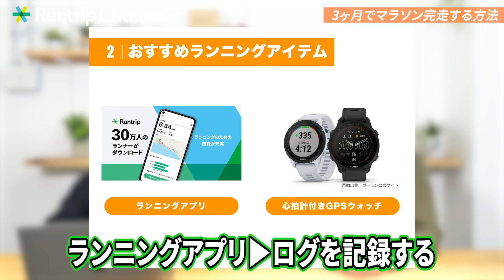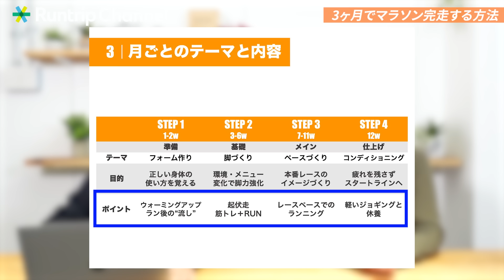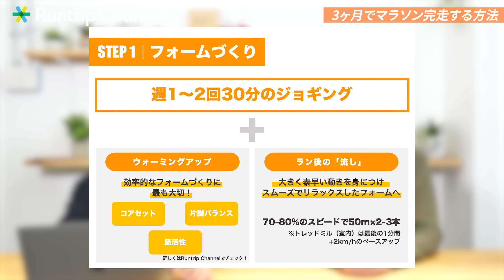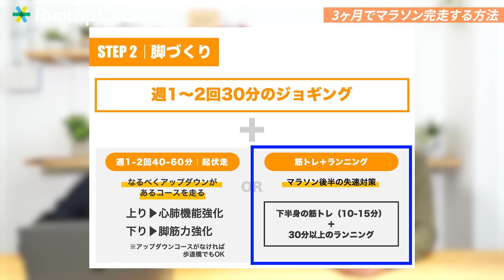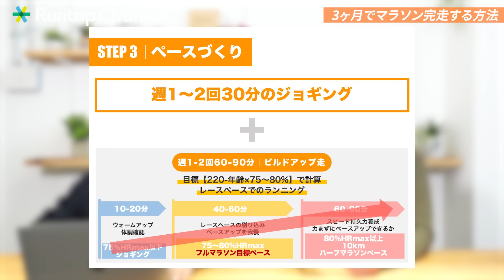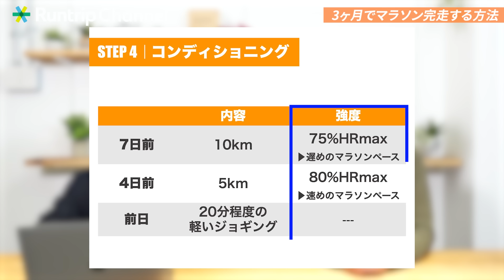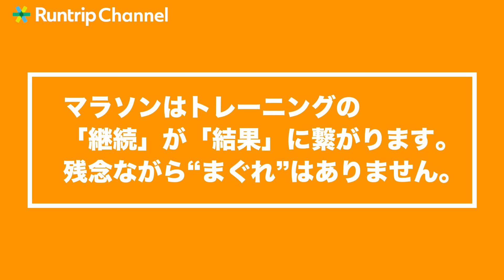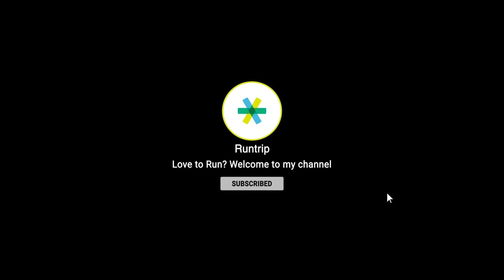【初心者必見】3ヶ月でマラソン完走！ランナー1万人指導のランニングコーチが教えるトレーニング方法とは？【HOWTO】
※心拍数の計算式について正しくは、75~80%HRmaxの場合は【(220-年齢)×0.75】~【(220-年齢)×0.8】です。誤表記につき訂正させていただきます。

東京マラソンをはじめ、2023年春のマラソンに向けて走り始めたいという方も多いこのシーズン。どのようなトレーニングを行ったらいいかお悩みの方もいるのではないでしょうか。

本動画では、3ヶ月間のトレーニングでマラソンを完走するためのメソッドをご紹介します。今回、監修していただいたのは1万人のランナーへ指導してきた実績を持つランニングコーチ・高橋良さん。今回ご紹介するトレーニング内容は、初心者ランナーでも取り組みやすいメニュー。週1〜2回30分のジョギングをベースにトレーニングを積み重ねていきます。

初めてマラソンにチャレンジするという方は、ぜひご紹介したトレーニング内容を取り組みマラソン完走を目指しましょう！

1:19 マラソンは「継続」が重要
2:14 マラソン完走7ヵ条
5:20 おすすめのランニングアイテム
7:05 3ヶ月間のスケジュール
8:10 STEP 1｜フォームづくり
12:32 STEP 2｜脚づくり
15:11 STEP 3｜ペースづくり
20:46 STEP 4｜コンディショニング

※本動画は、十分な換気、消毒、検温等、全の感染症対策の上で撮影しています。

■ 【2022最新版】初マラソンのレースシューズおすすめ5選！｜マラソン完走を支えるシューズの特徴を徹底解説【シューズレビュー】

■ 【初心者必見】ウォーミングアップが走りを変える！！正しく走るためのウォーミングアップ方法‹座学編›

■ 【毎日7分】走りを変える！！初心者必見のランニング前のウォーミングアップ

【各種SNS】
■Runtrip公式SNS